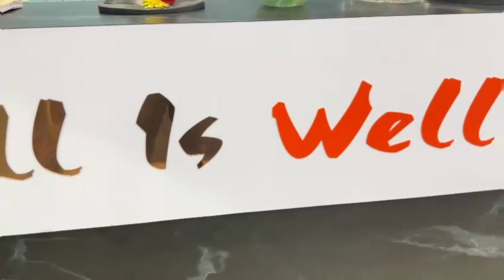A GREAT TATTOOS IS A STATEMENT NOT A STYLE AND GETTING IT IS A JOURNEY NOT A DESTINATION.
►SONG :- PAWAN SINGH

►FEAT :- YOGESH , TANYA

►VIDEO :- ASHISH NAYAK

►CORIYOGRAFER :- AMIT D3

►D O P :- ADIL BHAI

►PARIKALPNA :- SATYAJEET YADAV ARYA

►Company/ Label :  PRA Films

►Producer :- Rajiv Ranjan Singh

►Coordinator :- Amit Kumar Singh

►Digital Manager  :-  Amar Prajapati